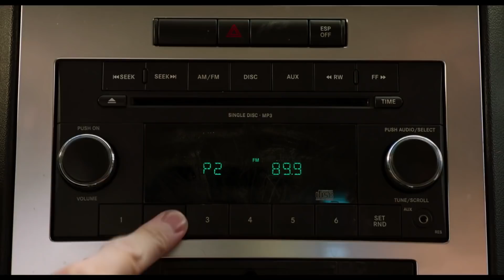Show Dogs Trailer #2 | Movieclips Trailers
Check out the official Show Dogs trailer starring Will Arnett!

US Release Date: May 18, 2018
Starring: Stanley Tucci, Natasha Lyonne, Will Arnett
Directed By: Raja Gosnell
Synopsis: Max, a macho, solitary Rottweiler police dog is ordered to go undercover as a primped show dog in a prestigious Dog Show, along with his human partner, to avert a disaster from happening.